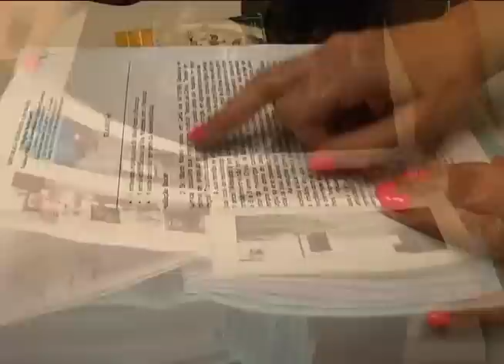Band Cidade - Série Adoção